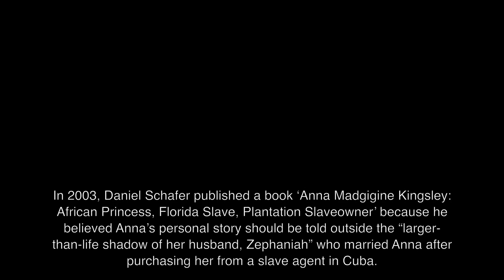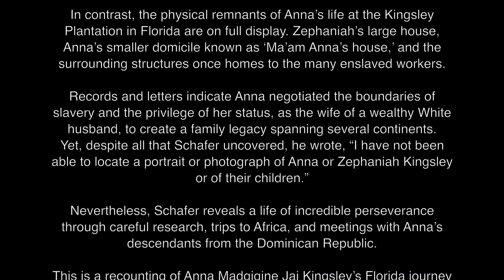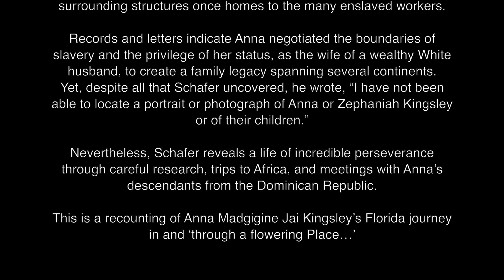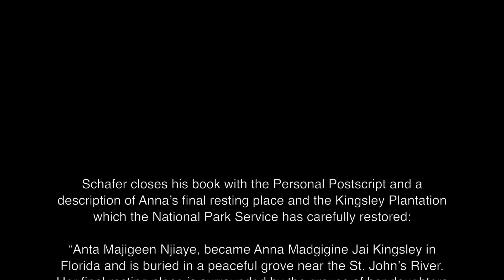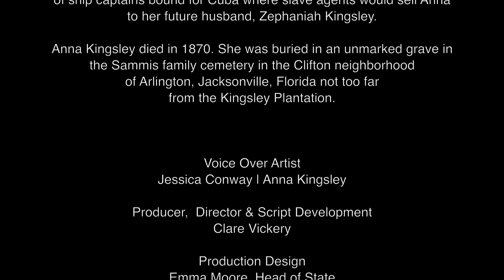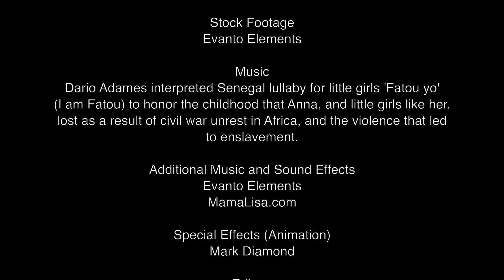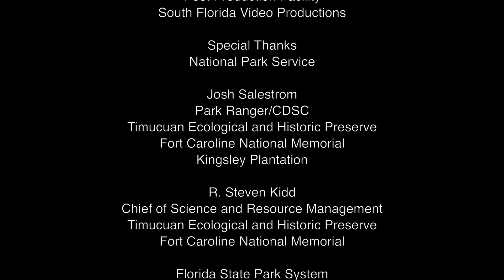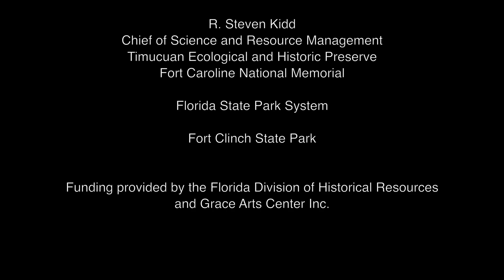Anna Madgigine Jai Kingsley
Anna Kingsley was born in Senegal and as a young girl was captured in a series of violent raids in Jolof region. She was given to slave agents headed to Cuba and sold to a British slaveowner of northeast Florida territory who married Anna. This is an accounting of her journey to Florida, Haiti and back to Florida to manage a series of plantations, and creating a number of free Black and mixed-race communities in the Jacksonville area 'through a flowering Place'...